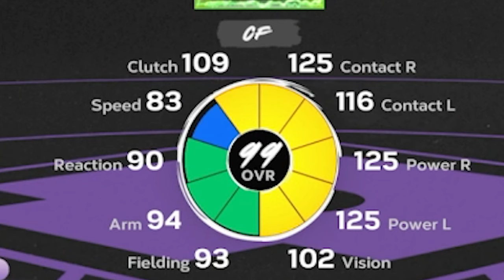2 HALL OF FAMERS ENTER THE LINEUP! MARINERS THEME TEAM EP. 3!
I'M LIVE ON TWITCH ALMOST EVERY DAY!

Hope you enjoy! If you happened to like the video... why not tell me why in the comments! And if you hated it, also lmk so I can fix stuff!

0:00 Intro
0:58 Gameplay
19:40 Outro